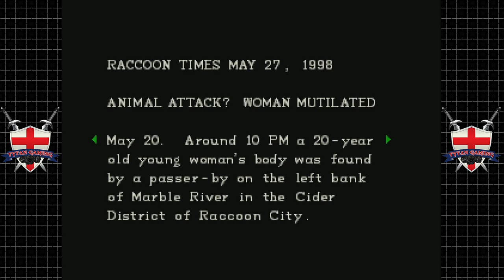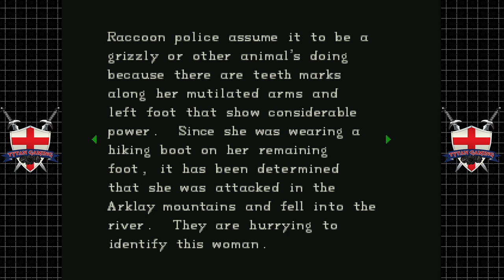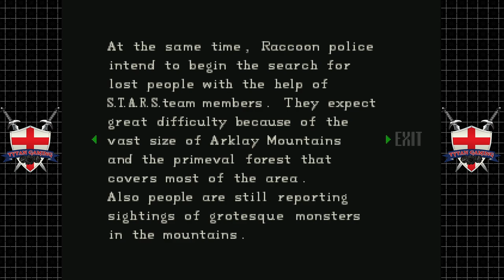Resident Evil Directors Cut | PS4 PRO | #7 Trouble Down Below